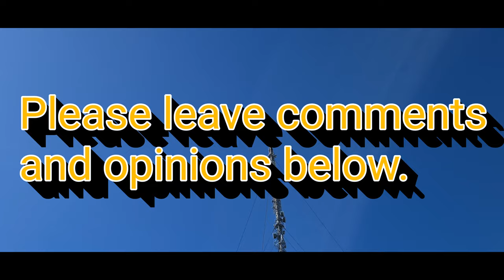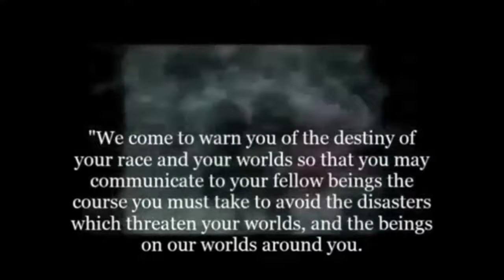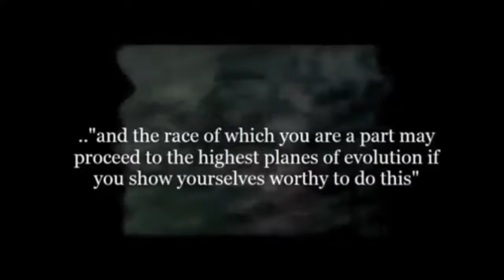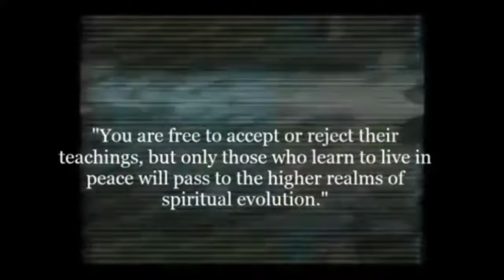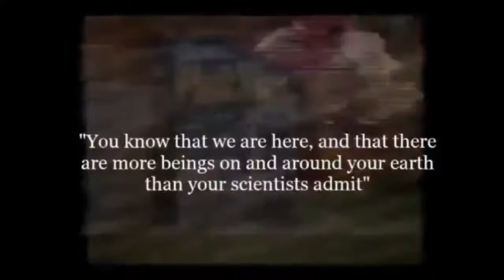Hannington Transmitter Interruption Hijack Hampshire 1977 UFO Alien 👽 Message To Humanity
Today we explored the Hannington transmitter in Hannington Hampshire made famous by a 1977 incident of a broadcast hijack where a voice spoke claiming to be an alien or being with a message for humanity.. Real alien or time traveller   interdimensional being or Hoax?. You decide.

The Southern Television broadcast interruption was the first major broadcast interruption through the Hannington transmitter of the Independent Broadcasting Authority in the United Kingdom at 17:10 on 26 November 1977

On Saturday, 26 November 1977, Southern TV's Andrew Gardner was presenting the early-evening news. At 17:10 the TV picture wobbled slightly, followed by a deep buzz. The audio was replaced by a distorted voice delivering a message for almost six minutes

The individual identified himself as Vrillon, a representative of the Ashtar Galactic Command. Reports of the incident vary, some calling the speaker "Vrillon"[ or "Gillon", and others "Asteron".